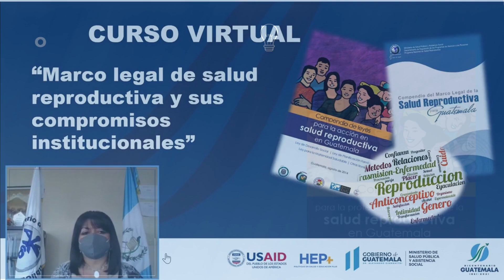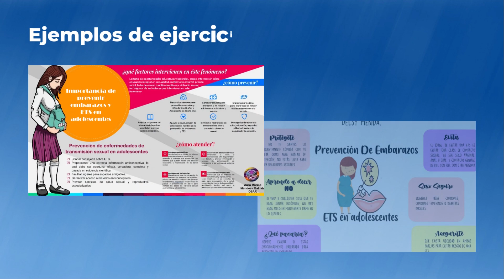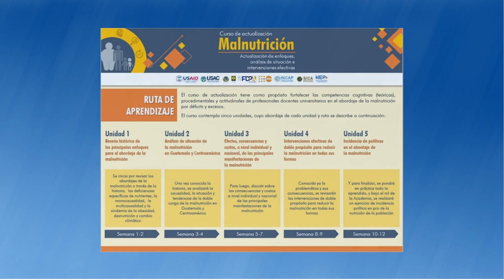HEP+: Fortalecimiento de capacidades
HEP+ trabajó con muchas instituciones para fortalecer capacidades de docentes, profesionales, y proveedores de servicios.